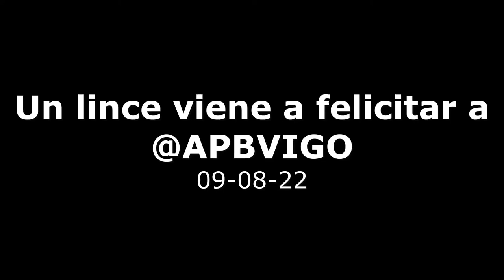Un lince viene a felicitar a @APBVIGO - 09-08-22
@Mariché C